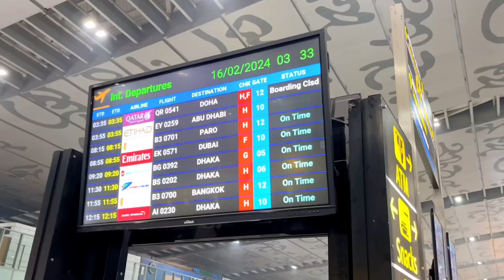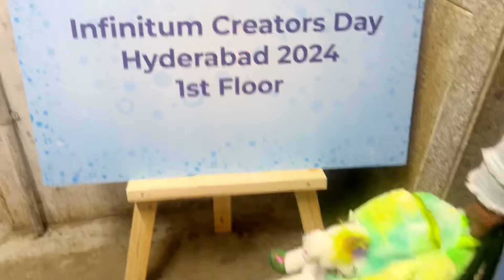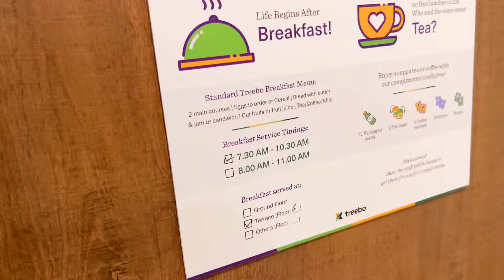Fukra Insaan hyderabad Youtube eventথেকে bong guy কে কি massageপাঠালো